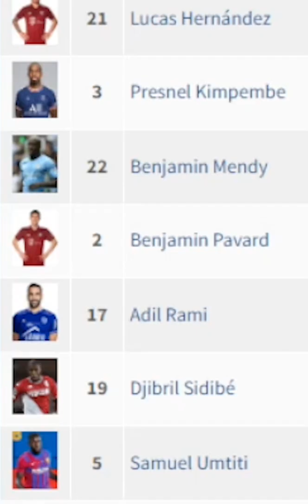I Built the Best France World Cup Team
🤑 Enjoy Up to 12%  free coins for every order!

Title: I Built the Best France World Cup Team